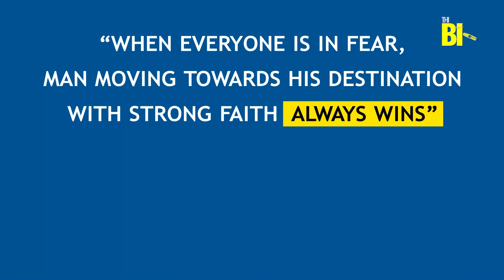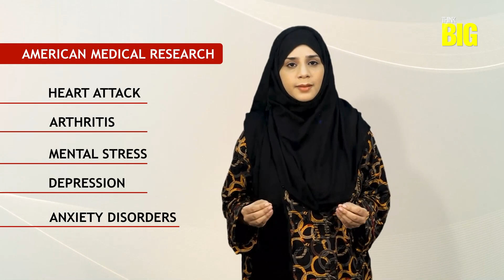Conquering Worries: Your Path to a Brighter Tomorrow | Maham Ajmal | Think Big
Hey there, lovely souls! I'm Maham Ajmal, your fellow traveler on this journey to a more positive and fulfilling life.

Life can sometimes throw curveballs that leave us feeling overwhelmed and anxious. But guess what? You're not alone in this. Together, we'll navigate through the sea of worries, and I'll share practical tips, personal experiences, and uplifting stories that will inspire you to embrace life with open arms.

Join me as we explore the art of mindfulness, the magic of self-care, and the incredible strength that resides within you. Let's break free from the shackles of worry and create a future filled with hope, happiness, and endless possibilities.

🌟 In this channel, you can expect:
✨ Insightful discussions on managing stress and anxiety
✨ Heart-to-heart conversations about life's challenges
✨ Actionable steps towards a more positive mindset
✨ Guest interviews and real-life stories of resilience
✨ Interactive Q&A sessions to address your concerns

Let's transform our worries into stepping stones that lead us to a brighter, more fulfilled tomorrow.

Join me, Maham Ajmal, and let's Think Big, conquer worries, and embrace the beautiful journey of life! 🌈💫

Our team of experts and thought leaders is dedicated to providing you with valuable insights, actionable strategies, and inspiring stories that will help you unlock your full potential and live your best life.